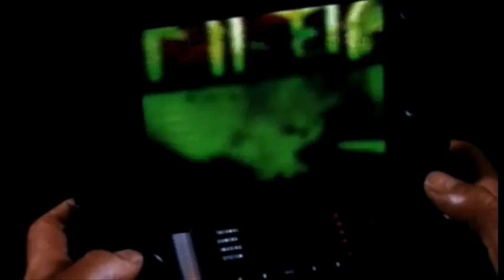Entrapment (1999) Trailer | Sean Connery | Catherine Zeta-Jones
Entrapment (1999)

An insurance agent is sent by her employer to track down and help capture an art thief.

Director: Jon Amiel
Writers: Ronald Bass (story), Michael Hertzberg (story)
Stars: Sean Connery, Catherine Zeta-Jones, Ving Rhames